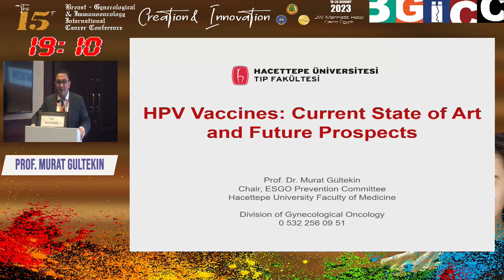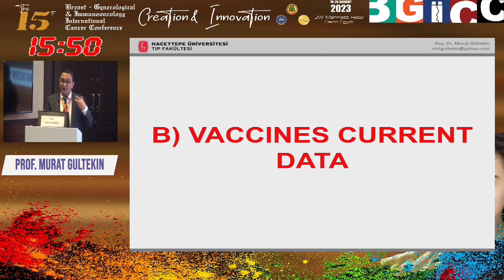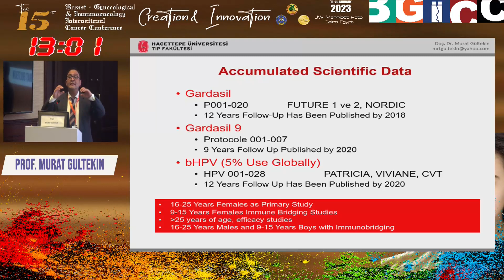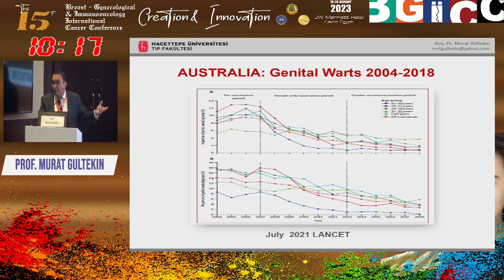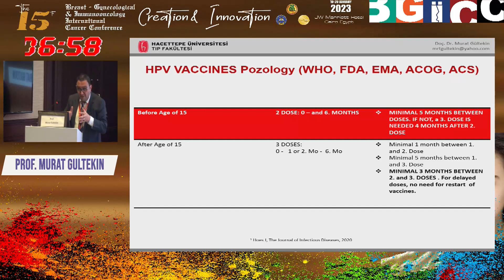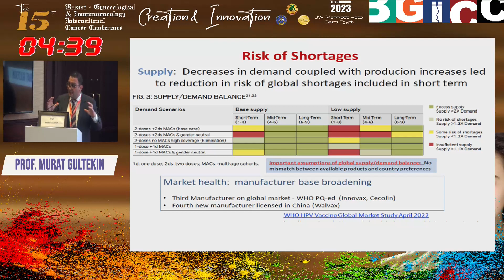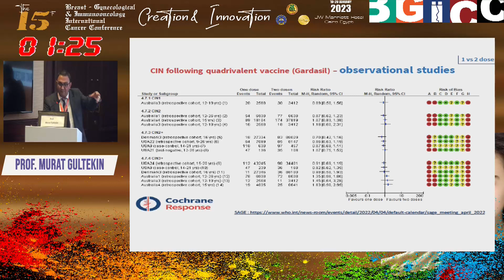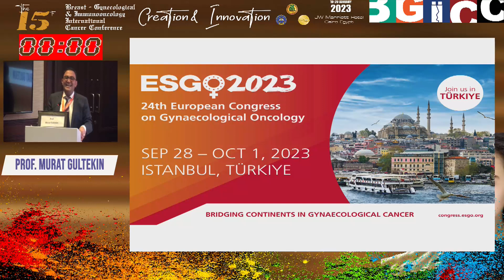HPV Vaccines Current State of Art and Future Prospects by Prof Murat Gultekin 4